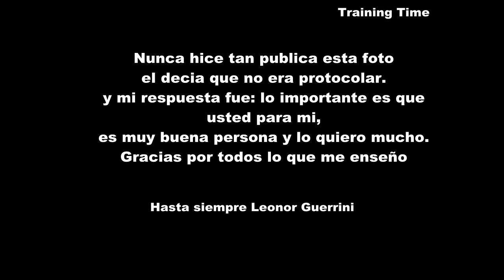Ministro Edgar Pérez Colman, recuerdo para el Intruductor del TKD Deportivo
De Leonor Guerrini para el Ministro y su familia a quien les doy mis condolencias.